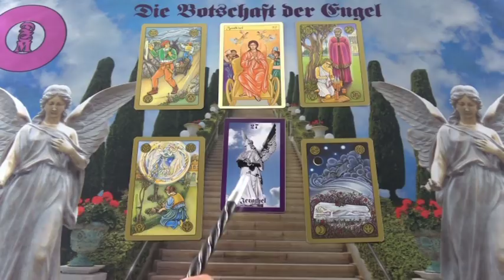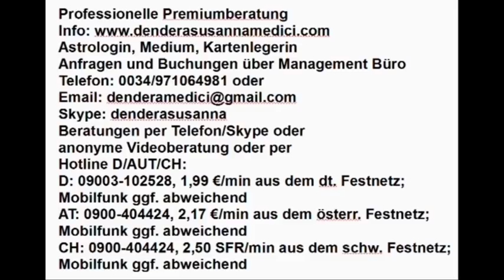Neue Richtung 03.02.2019 Die Botschaft der Engel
Hotline:
Meine 5 Kanäle:
Venezianisches Liebesorakel
Orientalisches Liebesorakel
Meisterin des Kartenlegens
Engel Liebesorakel
Fernöstliches Liebesorakel
Bild: shutterstock/Boris Kurshinnikov